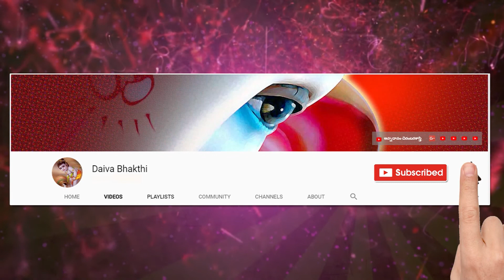Sukra graha astottram By Sreedevi Devulapalli